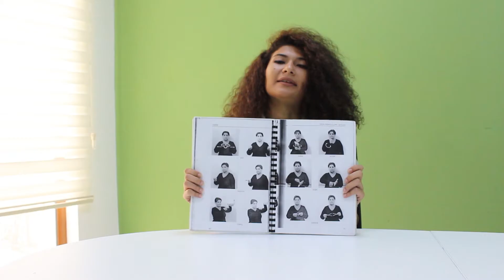Dərs 27 - Qida məhsulları